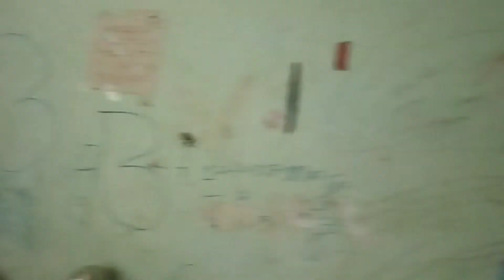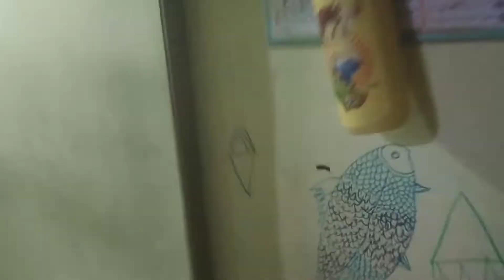রবিবারের দিনটি বেশ মজা করেই কাটল। আজকে রান্নাটা কিভাবে করলাম আর কি হয়ে গেল?